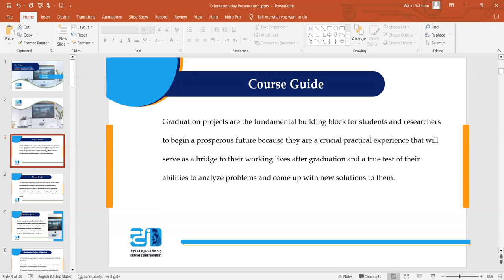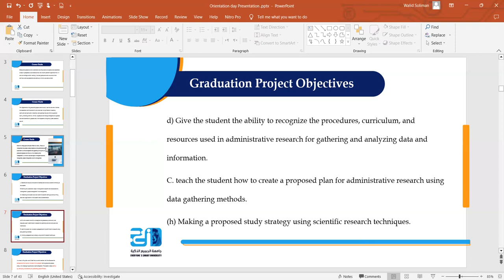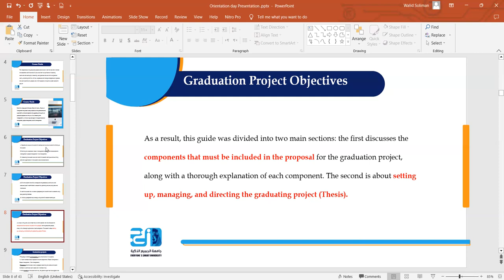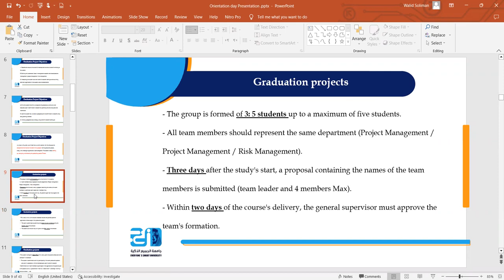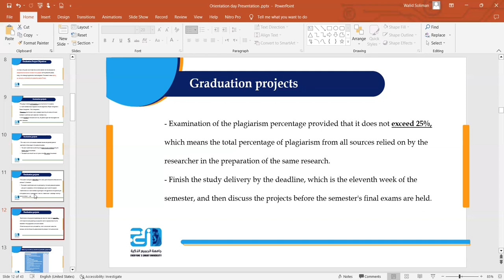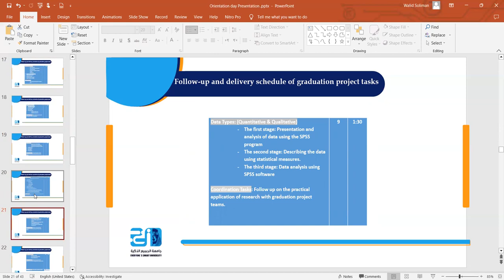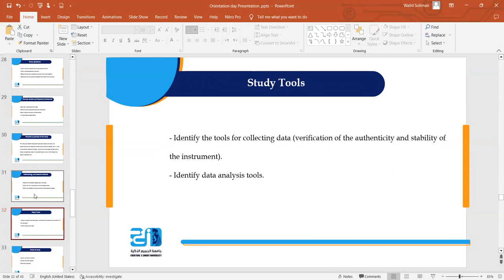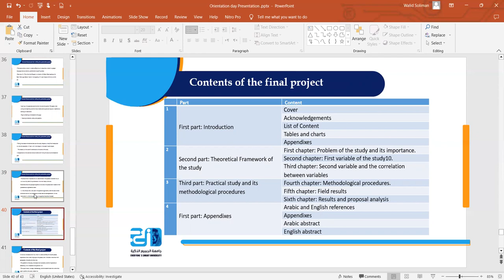The final project -Intro lecture - ESU